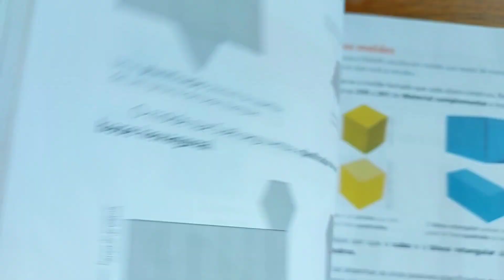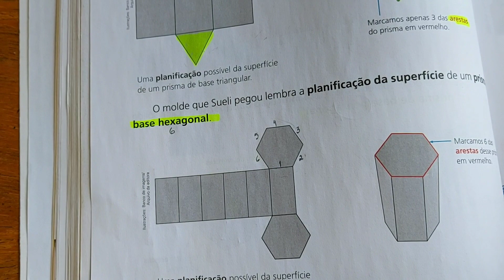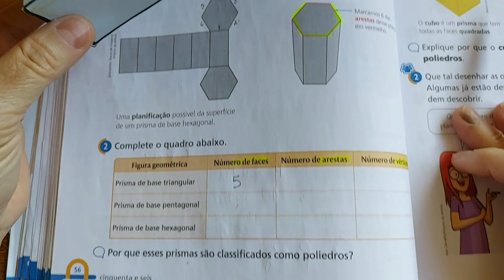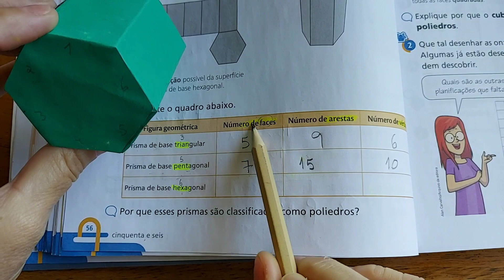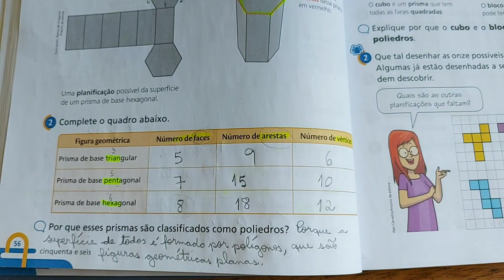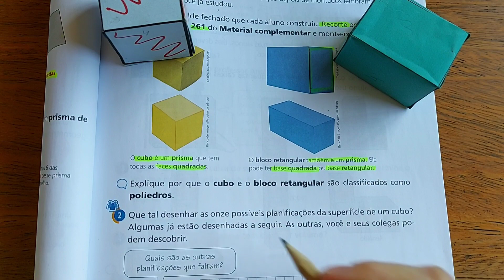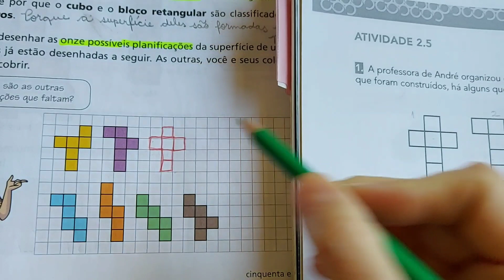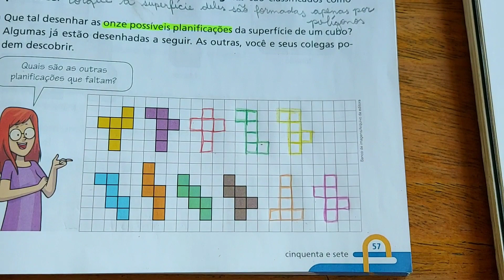"Prisma"- Fechando moldes, livro LigaMundo, 5° ano, Páginas 56 e 57.